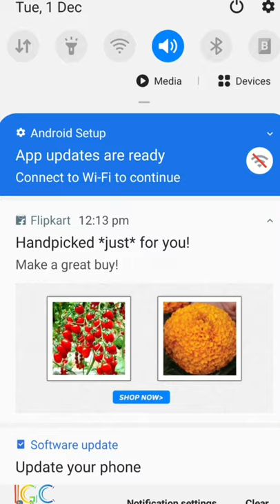Rush hour 3d game in high speed igc 9x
Rush hour 3d

Life in the Fast Lane

Enjoy the driving experience with most realistic way now!

Drive fast and overtake.
Try not to bump into other cars while driving.
Check out different car models to get various feelings.

Fasten your seat belt and get ready to drive!

thanks